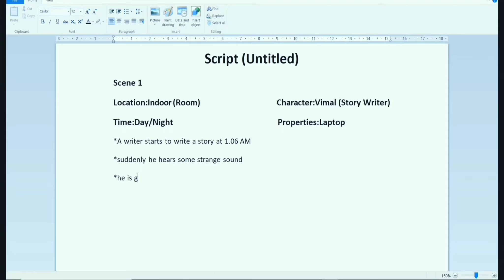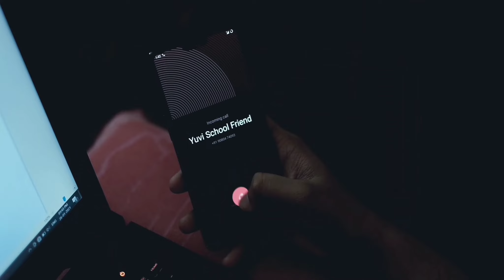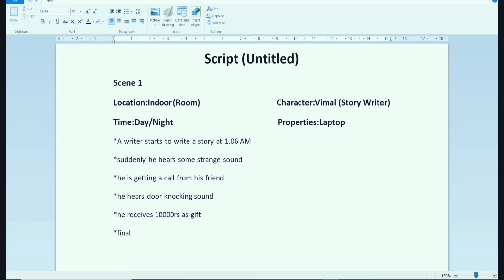LORD a silent Short Film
Here is our new initiative, we are releasing our first short film named "LORD" Acted, directed,edited and music done by Vimal Raj..cinematography done  by srivatsan..it's an silence horror thriller genre short film..do watch share with yours friends and don't forget to subscribe our channel (by team Neruppu kozhi)